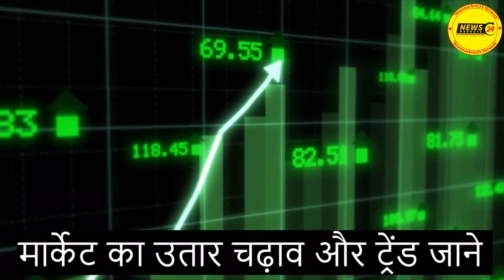बिलेट के भाव में आयी तेज गिरावट || आज का बिलेट का भाव || Billet Ka Bhav || Newsmarkets24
दोस्तों हम यहाँ पर डेली लोहा बिलेट और मंडी गोविंदगढ़ लोहा इंगोट स्टील का ट्रेंड और रिपोर्ट और आगे क्या होना है इसकी जानकारी दी गयी है..और भी एक्सक्लूसिव रिपोर्ट देखने के लिए हमारे चैनल से जुड़े रहे और चैनल को लाइक सब्सक्राइब करना ना भूले।
धन्यवाद्...

RAIPUR INGOT
MANDIGOVINDGARH INGOT
MANDIGOVINDGARH LOHA BHAV
LOHA BHAV
INGOT RATE
LOHA PRICE
Daily Ingot rate
Billet rate
Old Scrap
NewsMarkets24
BILLET RATE
लोहेकारेट
आजकालोहेकारेट
steel price
steel rate
steel prices
Billet rate
Ingot rate rojana
Tmt rate
Ingot Rate
Aaj Ka Lohe Ka Rate
INGOTRATE
AAJKALOHEKABHAV
dailyingotrate
daily ingot price
ingot
billet
Mandi Gobindgarh
Ingot Rates
Steel Price
Scrap Rates
Daily ingot Rate
scrap rates
Daily steel price
newsmarkets24